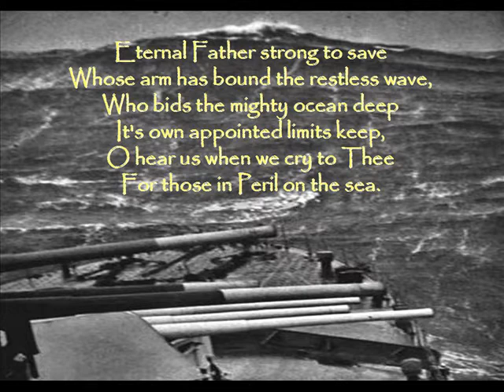A Tribute to David Craig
David Craig, and all of the Veterans represent the Greatest Generation our Nation as every Witnessed. Dignity, Integrity, and sincere humility graced the World War Two generation. 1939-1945 was their 'Finest Hour'. In honour of ALL the Veterans of the Russian Arctic Convoys I believe it would be appropriate to consider renaming our FB Site: from 'Arctic Convoys - Forgotten Heroes  ~ to the following -Arctic Convoys ~ Finest Heroes  Members, let me know...

I make no claim on any copyright used in this tribute to David Craig.